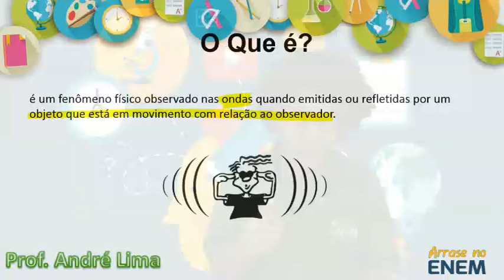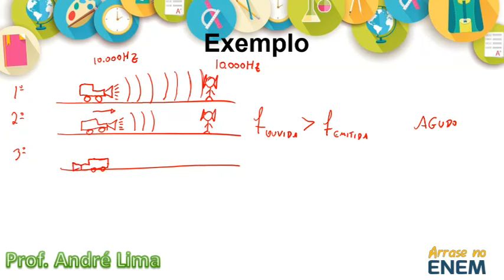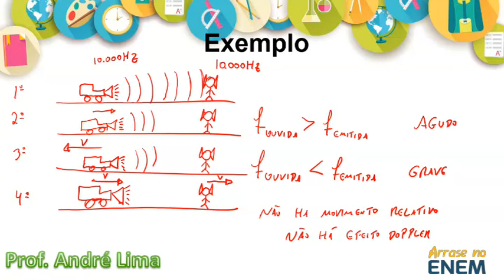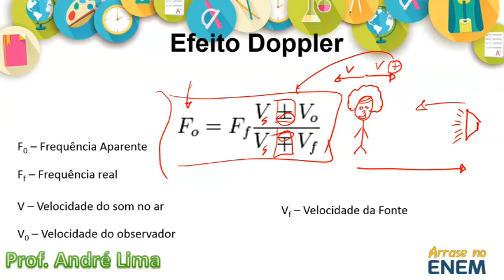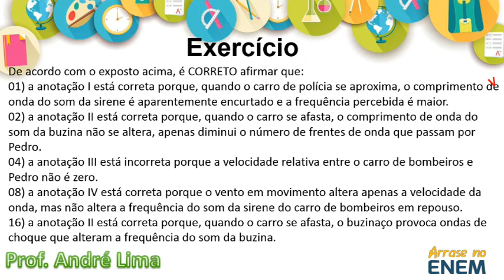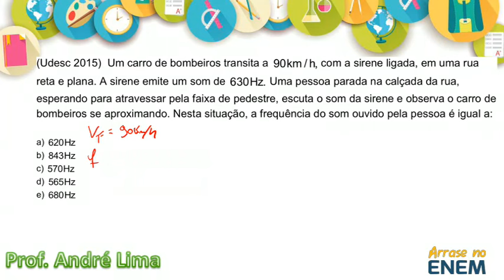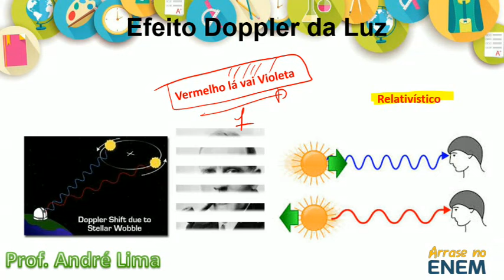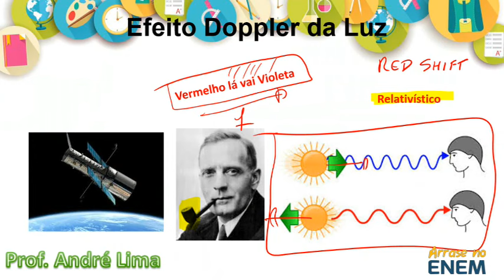3 Efeito Doppler